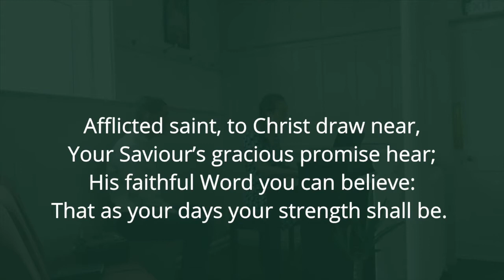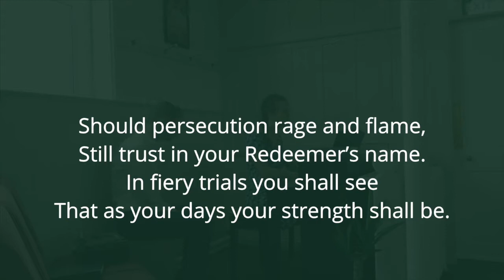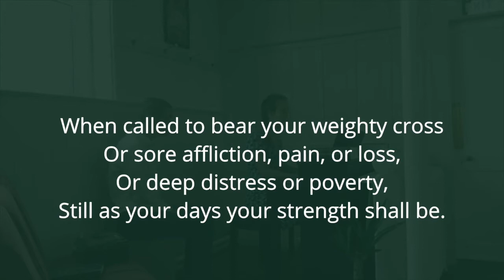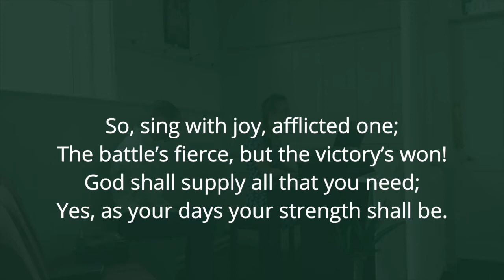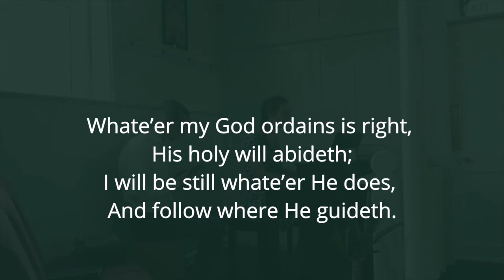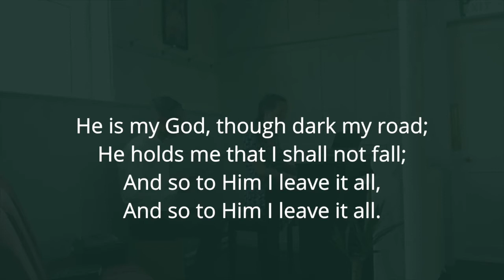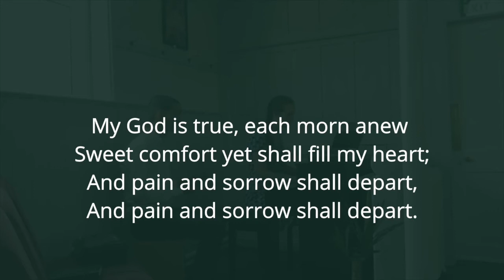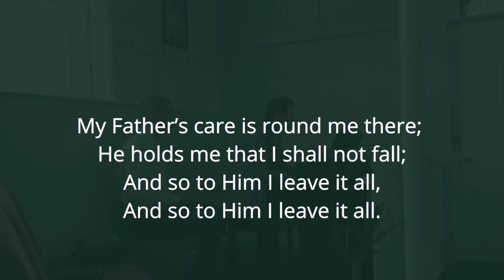Spiritual Blindness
Preacher: Barry King
Reading: Mark 8v11-33